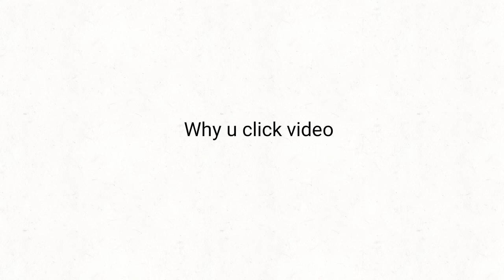don't click video it is garbage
when I said don't click why u click

and ummm it was 4 seconds u wasted not 6 or 8